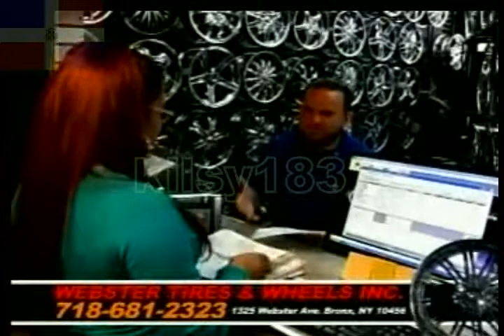O ES 3 MASA Y LA BIG BAND (17)